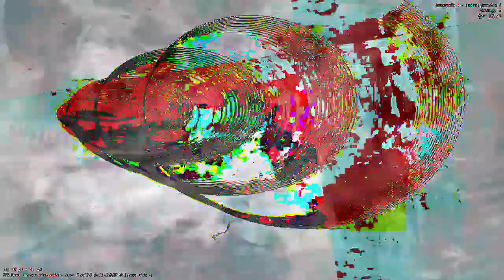[EPILEPSY WARNING] Movie 23 01 04 18h54m28s *Photosensitivity Warning*